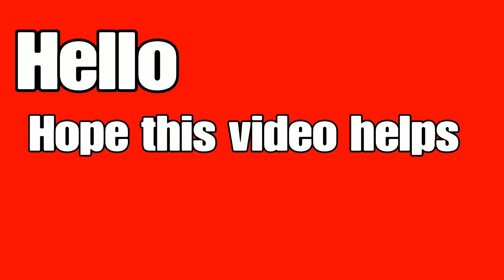GTA 5 ONLINE - How To Get To The Impound Vehicles (Location Guide)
To retrieve a vehicle from the Impound Lot, players must first pay a fee to the police department. Once the fee has been paid, players can then make their way to the Impound Lot to retrieve their vehicle. However, players must act quickly, as there is a time limit on how long impounded vehicles will remain in the lot before they are destroyed.